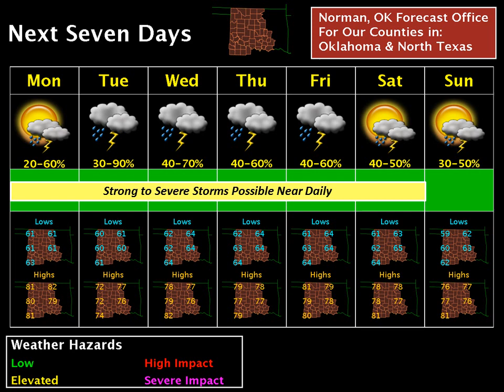Severe Weather Update: May 4, 2015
Severe Weather Update covering current expectations for the week ahead.

National Weather Service
Norman, Oklahoma
weather.gov/norman